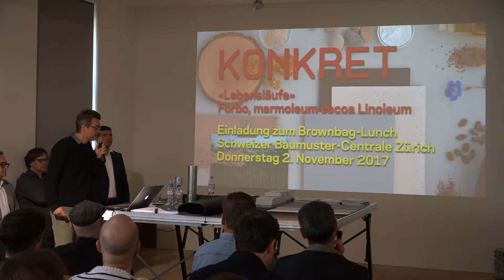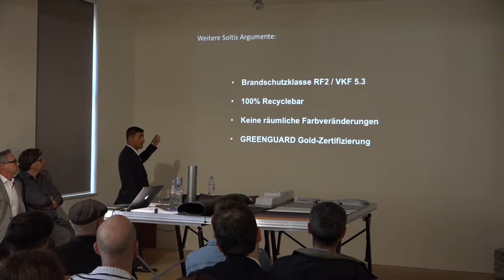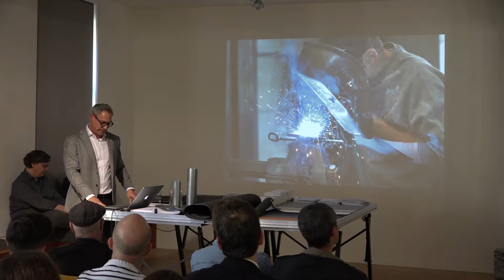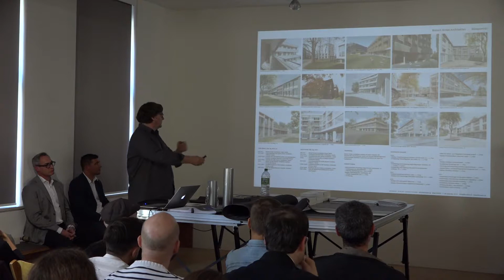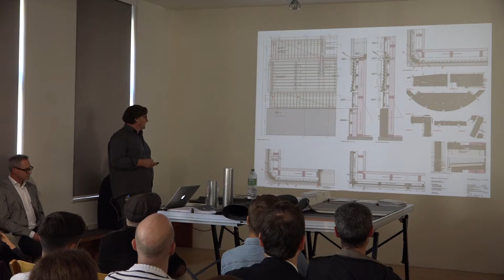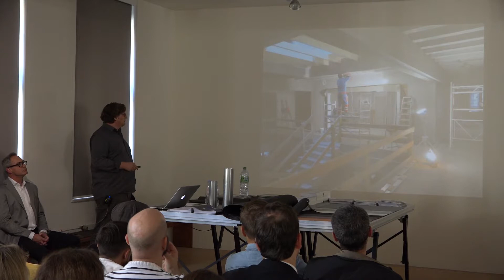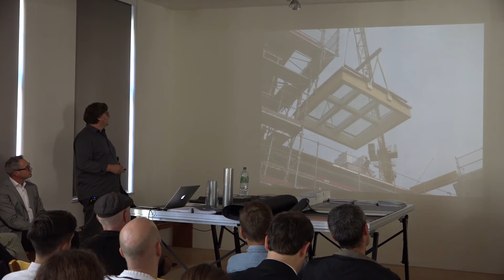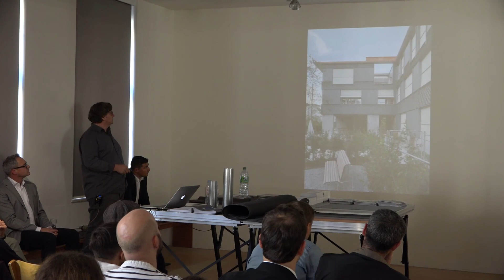KONKRET «Schatten-Stoffe»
Der Neubau des Heilpädagogisches Zentrum Glarnerland in Oberurnen vereint die bisher örtlich voneinander getrennten Schul- und Internatsplätze an einem Standort. Die verschiedenen Nutzungen werden in einem einzigen, relativ kompakten Baukörper dreigeschossig gestapelt und nach aussen durch eine einheitliche Materialisierung und Befensterung der Fassade zusammengehalten. Zur Verschattung wurden bewusst Stoffmarkisen eingesetzt, welche den Ausdruck des Gebäudes markant mitprägen und deren Vorteile am Anlass «Be-Greifbar» erläutert werden.

Referenten: Giovanni Palumbo, Leiter Objektberatung Schweiz, Serge Ferrari AG Marc Kästli, Geschäftsführer, Kästli & Co. AG Volker Bienert, Dipl. Ing. Architekt BUW SIA, Bienert Kintat Architekten